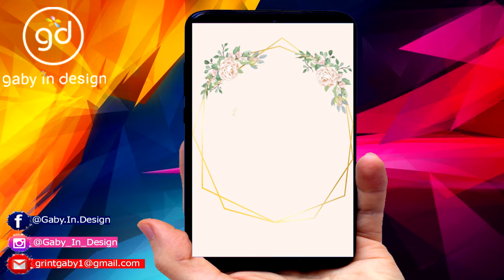BODA INVITACION ANIMADA l VIDEO animado